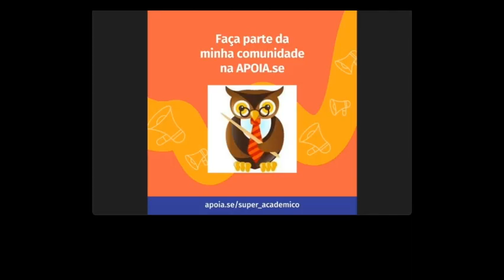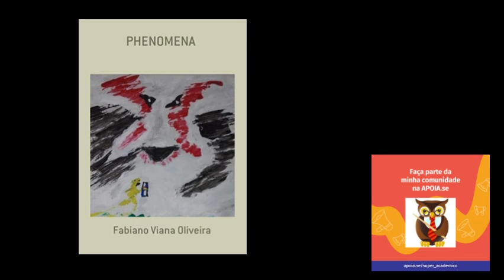Reading Chapter 16 of Phenomena With AI help